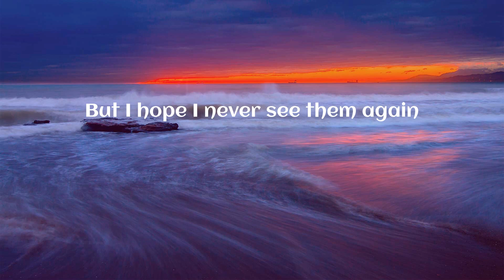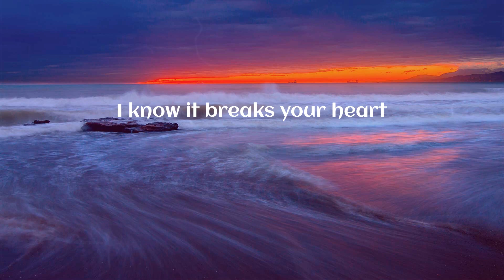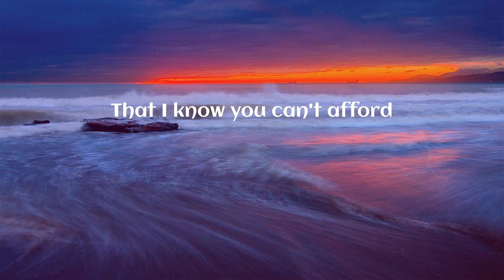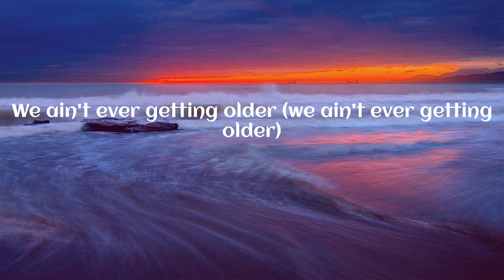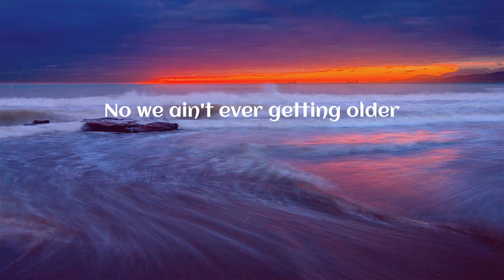The Chainsmokers - Closer (Lyrics)